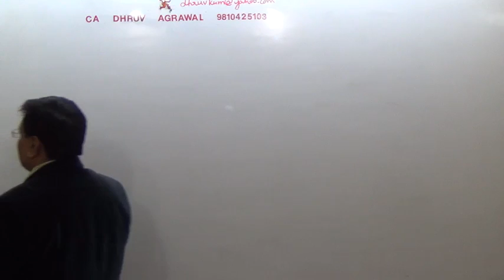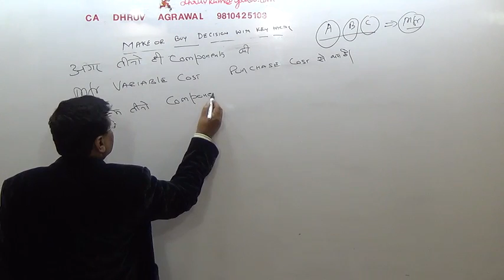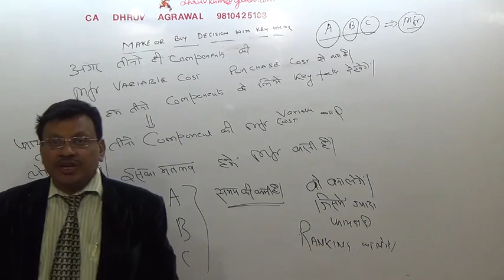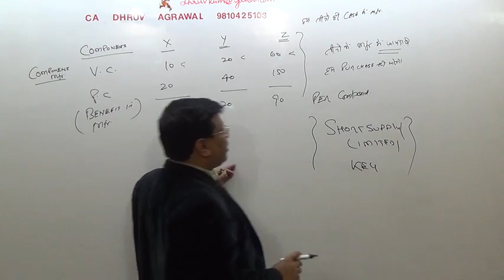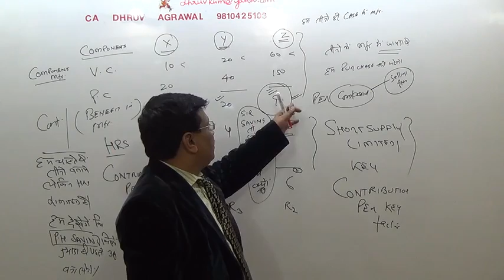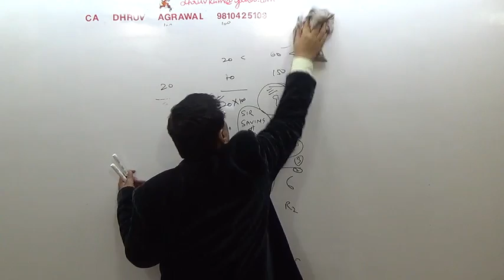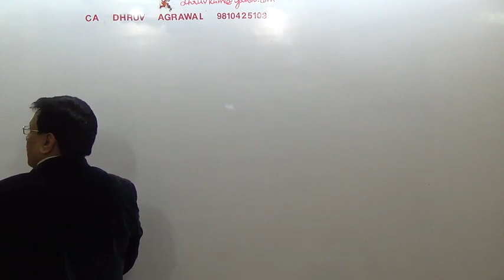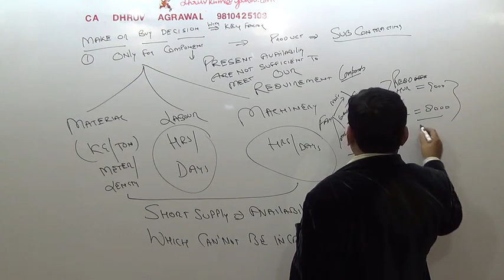MAKE OR BUY DECISION WITH KEY FACTOR